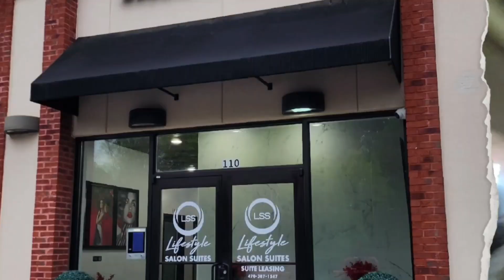20 MINS OVER DESTIN FLORIDA. 8-17-24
DRONE FOOTAGE FROM THE FLORIDA TRIP.